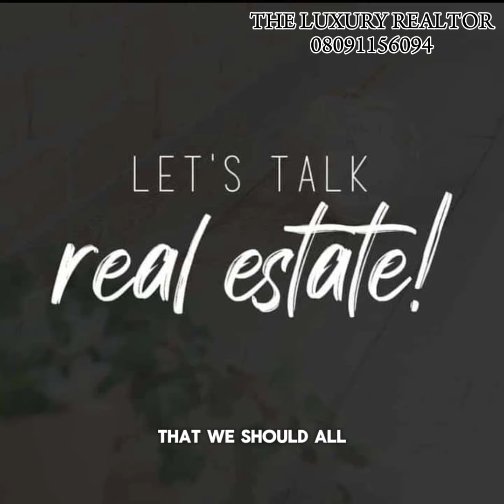REAL ESTATE INVESTMENT IN ABUJA| Story time| Land for sale in Abuja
This video is just a quick story time/investment opportunity update on real estate investment opportunities in Abuja.

Reach out let's talk numbers

SIGNED:-
THE LUXURY REALTOR